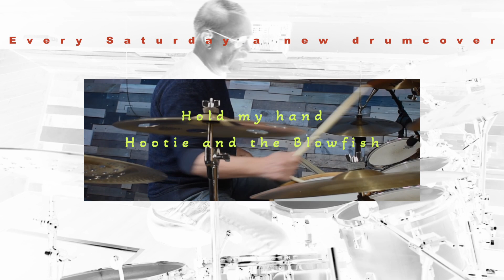Drum covers of popular songs: Hootie & the Blowfish - Hold my hand (1994)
Drum covers of popular songs. Each week a new song:
This week: Hootie & the Blowfish - Hold my hand

Groover
Drum covers of popular songs. Each week new content

Each week a new drum cover of a popular song!

My gear:
Audio Interface: Presonus studio Live 16
DAW:                    Studio one 5.1 pro
Camera:               Nikon D5600
Drumset:              Taye studio maple
Cymbals:              Sabian HHX

Lyrics

With a little love and some tenderness
We'll walk upon the water
We'll rise above the mess
With a little peace and some harmony
We'll take the world together
We'll take 'em by the hand
'Cause I've got a hand for you
Oh, 'cause I wanna run with you
Yesterday, I saw you standing there
Your head was down, your eyes were red
No comb had touched your hair
I said "Get up, and let me see you smile
We'll take a walk together
Walk the road a while, 'cause"
I've got a hand for you (I've got a hand for you)
I wanna run with you
(Won't you let me run with you babe?)
Hold my hand
Want you to hold my hand
I'll take you to a place where you can be
Anything you wanna be because
I wanna love you the best that
The best that I can
See, I was wasted and I was wasting time
'Til I thought about your problems, I thought about your crimes
Then I stood up, and then I screamed aloud
I don't wanna be part of your problems
Don't wanna be part of your crowd, no
'Cause I've got a hand for you (I've got a hand for you)
(Ah, won't you let me run with you, babe?)
Hold my hand
I'll take you to the Promised Land
Hold my hand
Maybe we can't change the world but
The best that I can, yeah
Let me run, won't you let me run?
Hold my hand
I'll bring you to a place where you can be
I, oh, no, no, no, no, no
Hold my hand
Hold my hand
Hold my hand
The best that I can, oh